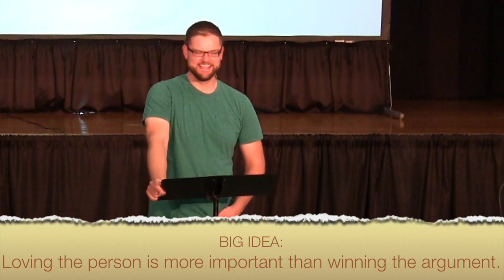Teaching Clip: Loving the Person is More Important Than Winning the Argument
Clip from "When Christians Fight," preached Sunday, August 3rd, 2014 at LifePoint Church, Renton, WA.